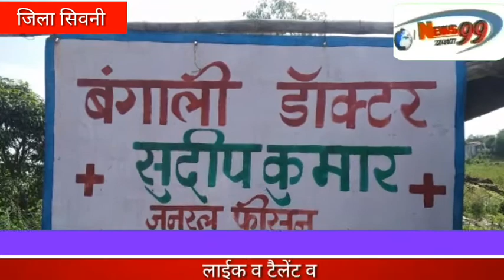सिवनी जिला के अधिकतर गांवों में झोलाछाप डॉक्टरों के ऊपर प्रशासनिक कार्यवाही नहीं होने के कारण बिना ड